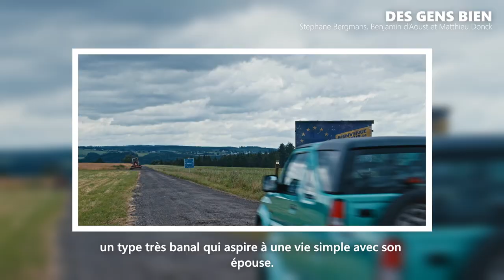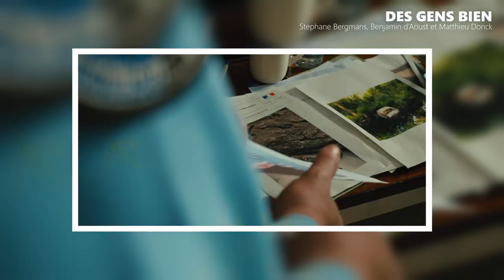Des gens bien - Bérangère Mc Neese, Lucas Meister et Peter Van den Begin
Cinergie.be a rencontré le casting de la série "Des gens bien" (RTBF) : Bérangère Mc Neese, Lucas Meister et Peter Van den Begin.